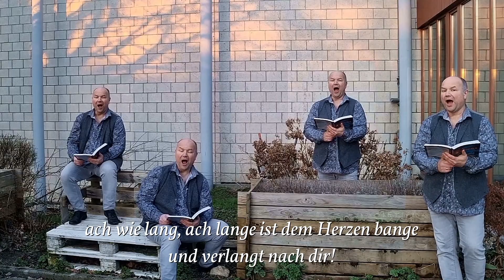Sofagottesdienst 21. März 2021, Ev. Stadtkirche Wülfrath